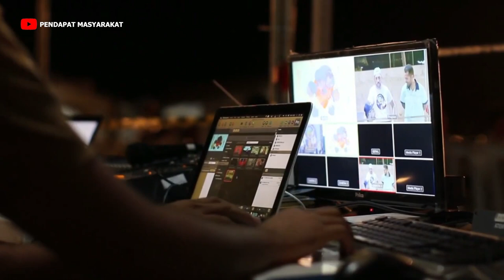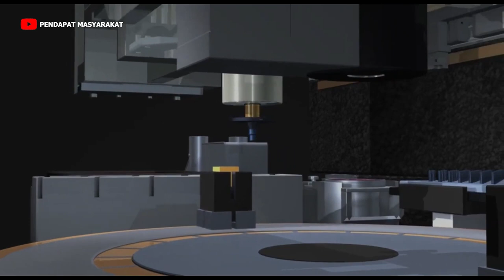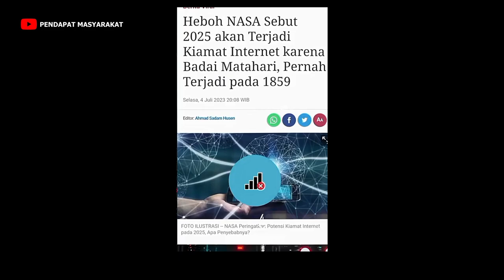🔴BERSIAPLAH AKAN TERJADI KIAMAT INTERNET 2025 ?? Tanggapan Masyarakat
Video ini merupakan kumpulan pendapat / opini / reaksi / komentar dari netizen Indonesia terhadap suatu kejadian yang sedang viral dengan dasar berupa asumsi ataupun perkiraan maupun fakta yang disampaikan dari tiap individu yang sangat beragam.

Tentunya hargailah kebebasan & hak setiap masyarakat dalam berpendapat.
Sudut pandang yang berbeda-beda merupakan hal yang wajar dan  bisa saja akan menjadi masukan bagi beberapa pihak. Bijaklah dalam berkomentar dan berpendapat, ambil sisi positifnya dan lupakan yang tidak berguna :)